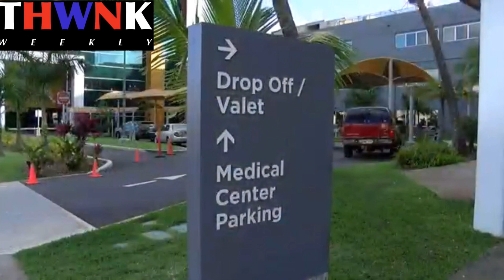THWNK 1 12 21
Trump Incites Capitol Siege
128 Years Under Occupation
Kapiolani Nurse Strike